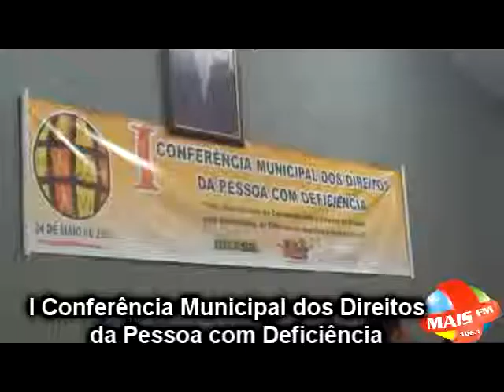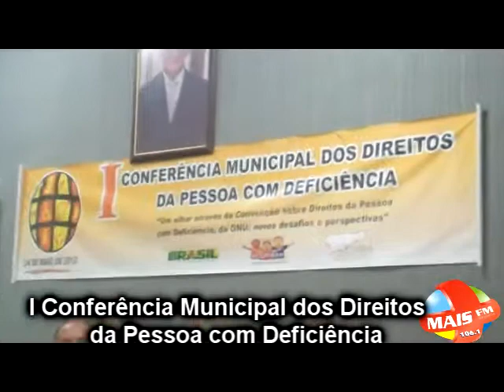I Conferência Municipal da pessoa com deficiência em Acopiara